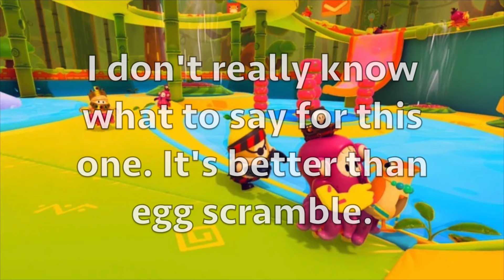Ranking Every Fall Guys Round In Season 5 (Legacy)